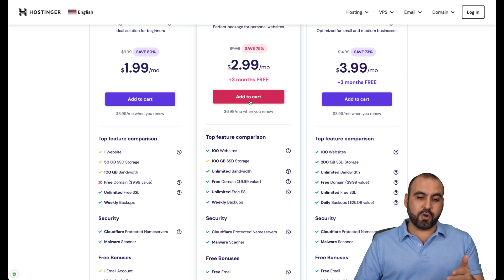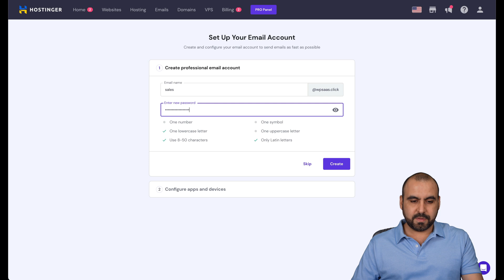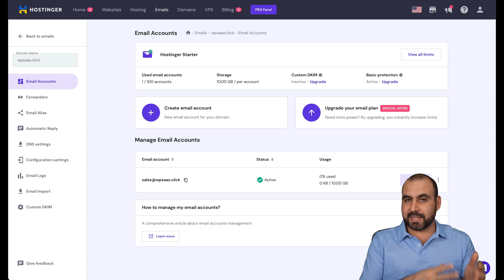Set Up 100 Custom Emails 📧 for Free with Hostinger Shared Hosting 🚀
Grab this deal:
In this informative and practical video, we will walk you through how to maximize your Hostinger shared hosting plan by setting up to 100 emails at no additional cost. This is a great tutorial for anyone looking to utilize their hosting services to the fullest.

Video Timeline:

00:00 - Introduction and overview of the video.
00:58 - Detailed instruction on selecting a plan and applying the discount code 'SaaS Master'.
01:46 - Instructions on selecting a domain and managing emails.
02:48 - Introduction to webmail and demonstration on how to use it.